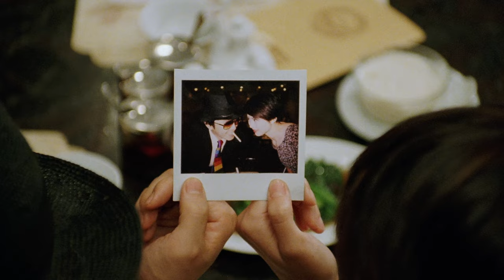FROM BEIJING WITH LOVE (Eureka Classics) New & Exclusive Trailer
Hong Kong’s King of Comedy Stephen Chow (SHAOLIN SOCCER, KUNG FU HUSTLE) directs and stars in this hilarious spoof of the James Bond franchise.

Martini swilling butcher (and disgraced former spy) Ling Ling Chat is dispatched to recover a stolen dinosaur skull from a golden-gun wielding supervillain. Equipped with the latest gadgets, our hero dons his tuxedo and swaggers into a world of danger, beautiful women, and metal mouthed assassins. Sound familiar?

One of Stephen Chow’s funniest films, Eureka Classics is proud to present FROM BEIJING WITH LOVE on Blu-ray in its UK debut.

SPECIAL EDITION BLU-RAY FEATURES*:
Limited Edition O-Card Slipcase (First Print Run of 2000 copies only) featuring new artwork by Grégory Sacré (Gokaiju) | 1080p HD presentation on Blu-ray from a restoration of the original film elements | Original Cantonese mono audio | Optional English dubbed audio | Optional English Subtitles | Brand new feature length audio commentary Frank Djeng (NY Asian Film Festival) | Wong Kam Kong on “From Beijing With Love” – new interview with actor Wong Kam Kong about his role in the film | Wong Kam Kong in conversation – actor Wong Kam Kong discusses his career | Archival interview with Lee Lik-chi | Trailer | PLUS: A Limited Edition Collector’s Booklet (First Print Run of 2000 copies only) featuring new writing by James Oliver